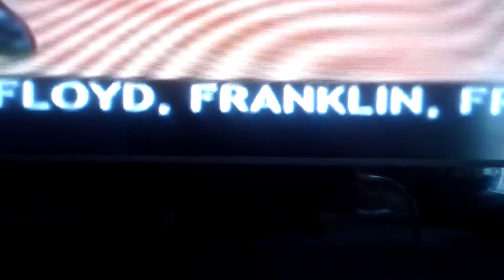Omg there is a tornado watch 😨😨😨😨😨😨😨😨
I am so scared!